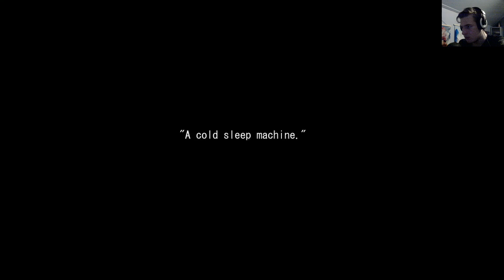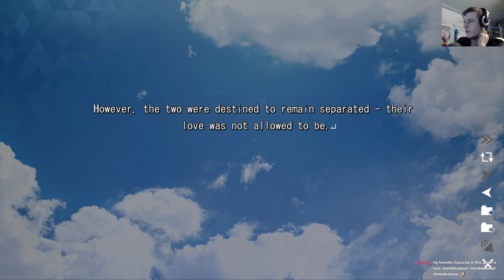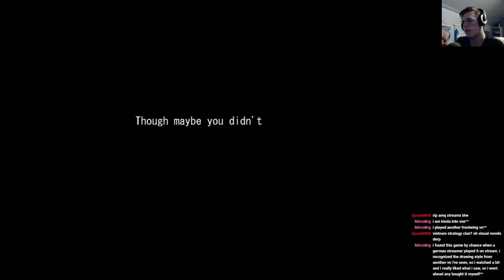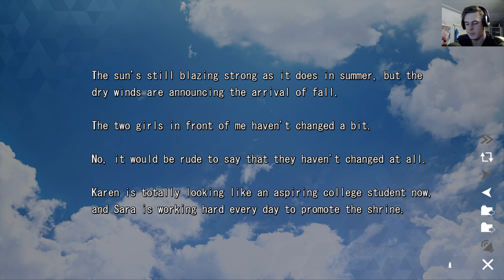Exploring Boryujima - Island Visual Novel Walkthrough Part 29